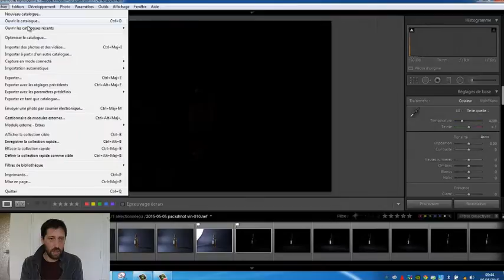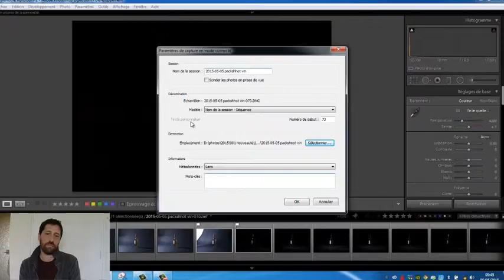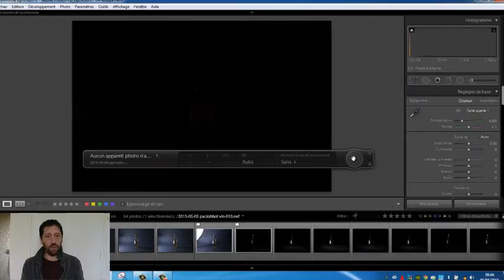prise de vue packshot en studio Préparation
► LA DIRECTION D'UN MODÈLE, LA GESTION DE VOS FLASHS.
FAITES DES PHOTOS PLEINES D’ÉMOTIONS !

► LIKE et PARTAGE au maximum si tu apprends des choses

►Ouverture de la formation: VOTRE STUDIO PHOTO
avec en bonus 6 WEBINAIRE et un EBOOK RECAPITULATIF des setup photos de la formation !

► Mes livres favoris :
Normal Magazine
Scott Kelby
Studio Harcourt
Apprendre la photo

► Mon Matériel photo :
Nikon D750
Nikon D600
Sigma 70-200mm
Nikon 50mm 1.8
Nikon 85mm 1.8
Nikon 28mm 2.8
Mon matériel studio :
Déclencheur flash studio
Flash 2X400 joules kit Elinchrom
Flash 2X200 joules Elinchrom
Trépied walimex
Octobox 150cm
Strip-box 2
Snoot Elinchrom

► Qui suis-je ?
J’ai débuté ma vie professionnelle au sein de l’entreprise familial. En 2007, on me décèle une maladie qui ne me laisse que 6 mois à vivre, si l’opération ne s’avère pas concluante. Suite à cet accident, je décide de donner un nouvel élan à ma carrière en me réorientant.
C’est, pour moi, l’heure du départ à la rencontre des terres inconnues.
Je m’envole vers des pays étrangers et y passerai 5 ans. Durant cette période, je découvre la photographie, j’expérimente la prise de vue animalière, avec des loups notamment et commence à toucher à la photo « portrait ».
À mon retour en France, je recherche une formation de photographe, tâche non aisée. J’intègre finalement la formation de Nath Sakura à Montpellier. C’est pour moi le début de l’aventure !
Je suis depuis établi sur Tarbes. Au travers de mes travaux, je cherche à sublimer le corps de la femme, corps que j'étudie au travers de la lumière et pour lequel j'ai développé une fascination artistique au fil des années.

‪#‎vincephoto‬‬‬‬